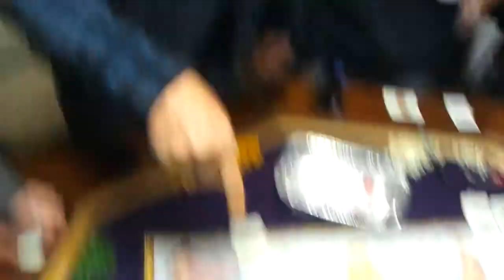Risk, LIKE A BOSS.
This is how most of our risk games end up! (Some strong Language)
Basically, we did not have enough colors for the amount of players. so we broke out another games pieces and used them...problem was we had a few sets of colors that were the same...only realy way to tell them apart(when drinking) is plastic and metal. and if you have played risk before you probably make pacts...this is where it gets tricky...cause if your not supposed to attack green for 3 turns you better make sure you know what green everyone's talking about!